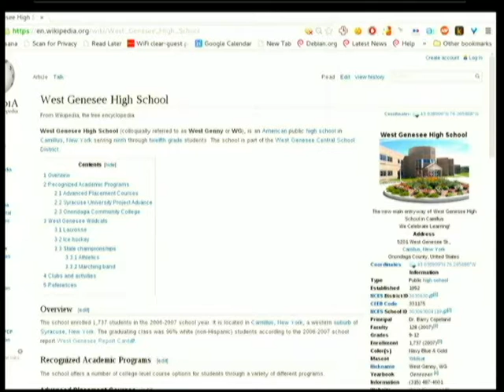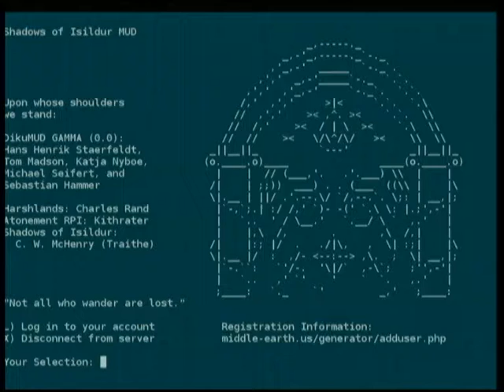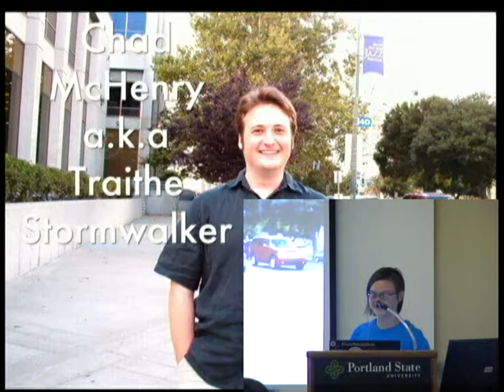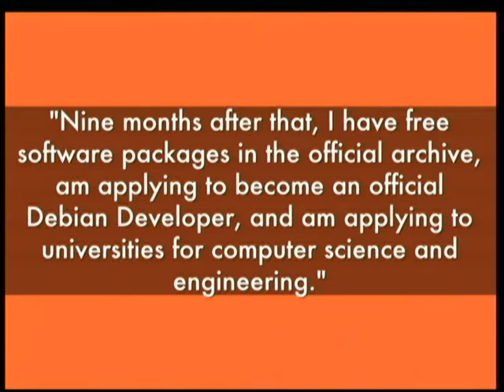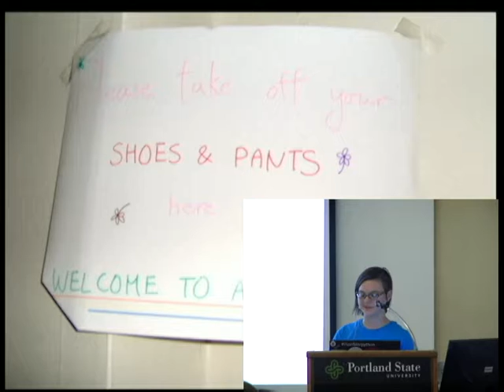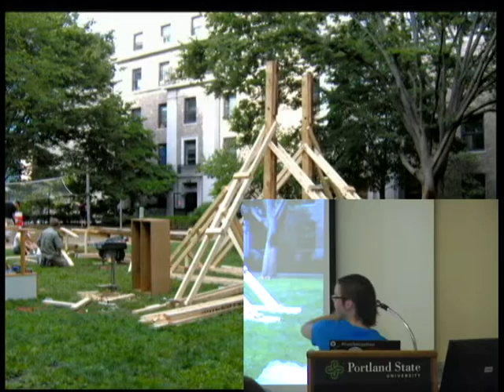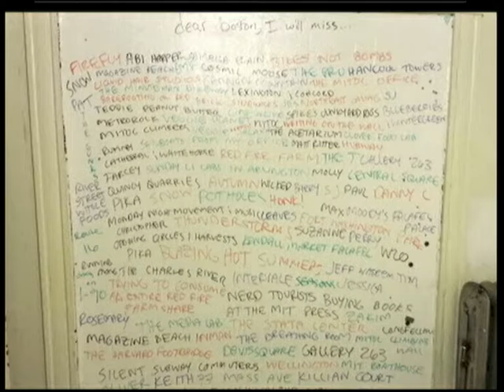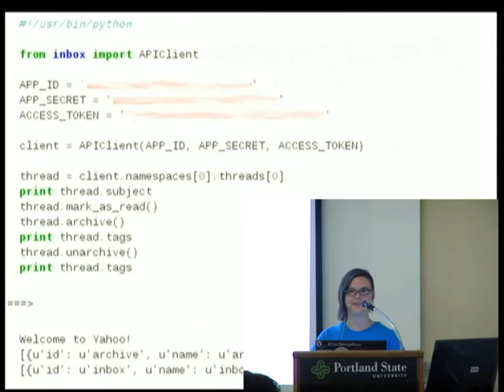Coming of Age: My Life with Debian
by Anne Christine Spang

Room: Room 328
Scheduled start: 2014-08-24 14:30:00